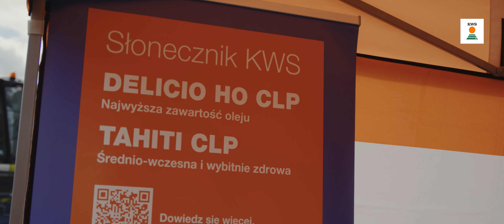Dzień Słonecznika 2023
W zeszłym tygodniu mieliśmy przyjemność uczestniczyć w Dniu Słonecznika w Wojciechowie. Co to było za spotkanie!🌻🌻 Obowiązkowo widzimy się za rok🎯

Słonecznik jest w naszych polskich warunkach uprawą bardzo perspektywiczną, więcej o odmianach słonecznika KWS dowiecie się w linku: